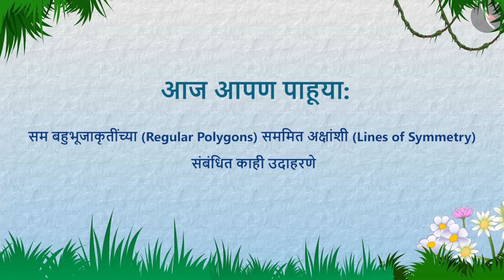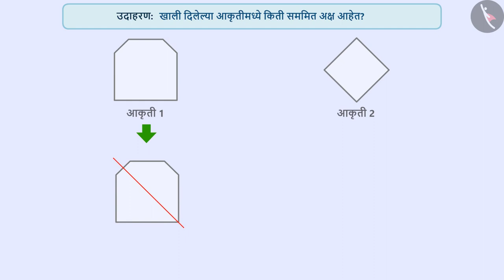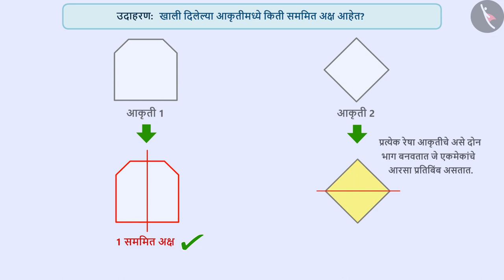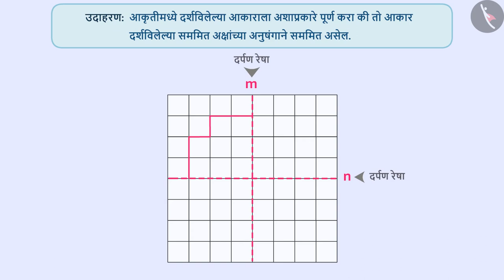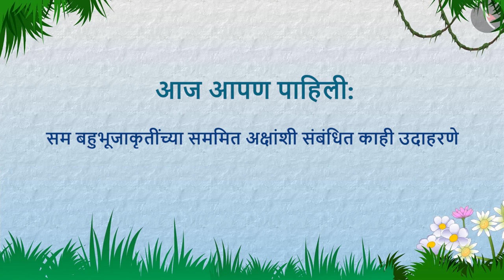सम बहुभुजाकृतींमधील सममिती|Part 2/3|Symmetry in regular polygons|Marathi|Class 7